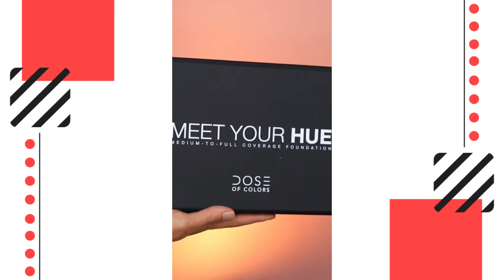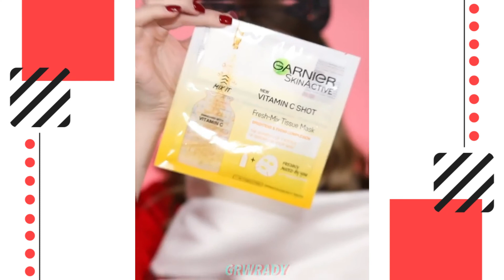Natural Everyday Makeup Tutorial for Beginners #130 in HD Quality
‘The Makeup Art Studio’ brings you ‘Best Makeup Transformation’ In this channel, you can find the best, most viral, quick and easy DIY makeup videos.

▽ Source: if you like the video, please follow the artists on Instagram